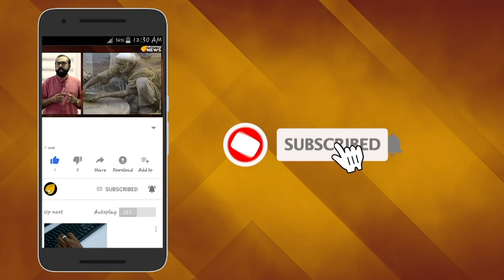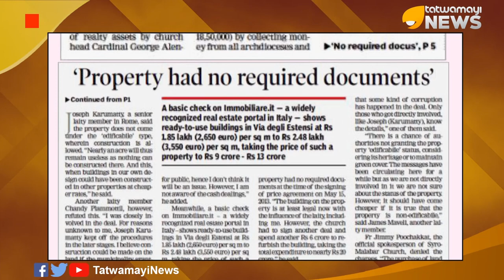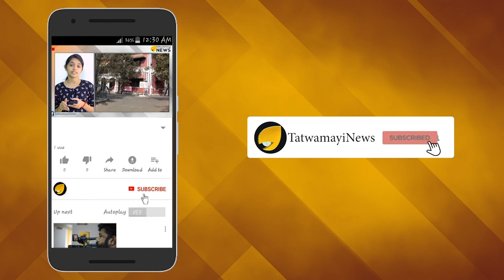കർദിനാൾ ആലഞ്ചേരി കുടുങ്ങും;ഭൂമി തട്ടിപ്പിൽ വീണ്ടും കേസ്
എറണാകുളം അങ്കമാലി അതിരൂപതയുടെ ഭൂമിതട്ടിപ്പുമായി ബന്ധപ്പെട്ട് കര്‍ദിനാള്‍ മാര്‍ ജോര്‍ജ് ആലഞ്ചേരിക്ക് എതിരെ വീണ്ടും കേസ്. ക‍ര്‍ദിനാള്‍ ഉള്‍പ്പെട്ട അലക്സിയൻ ബ്രദേഴ്‍സ് ഭൂമിയിടപാട് കേസിൽ കാക്കനാട് സിജെഎം കോടതിയാണ് സ്വമേധയാ കേസെടുത്തത്